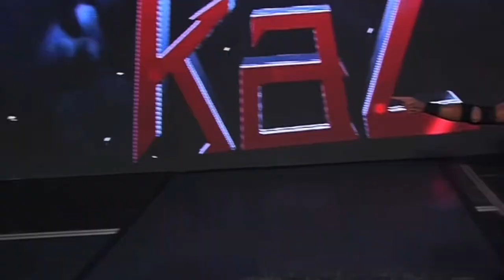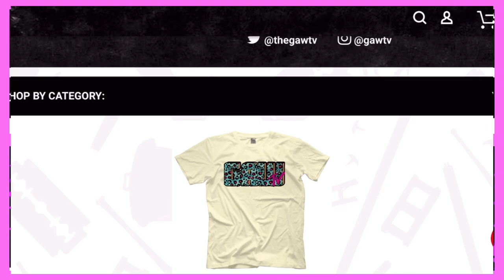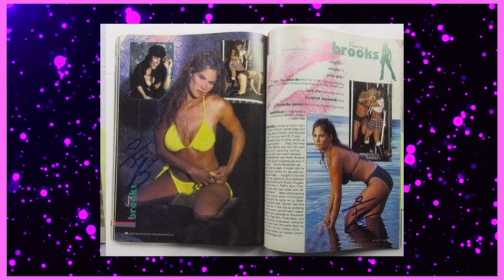Traci Brooks - Return to Impact Wrestling, MomLife & More!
Traci Brooks, the O.G. @ImpactWrestling Knockout -- joins GAWTV this week as we share TNA/Impact memories, MomLife, her return to Impact at Slammiversary

PLUS --

Training w/ trishstratus in Toronto
Her last match as Mickie's tag partnet in Impact
& MUCH MORE!

Follow Traci Brooks on Twitter!

Follow @ImpactWrestling on YouTube, Instagram & Twitter!

➡️ Have you joined our YouTube Membership? Exclusive FULL EPISODES, CLIP & MORE available to all our GAW TV YouTube Members.